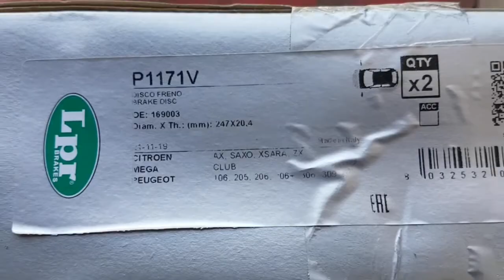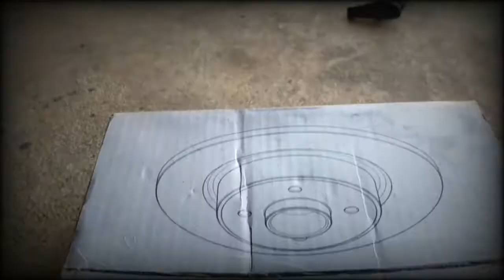changement disques et plaquettes sur Peugeot 206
bonjour aujourd'hui je fais le changement de disques et plaquettes sur une Peugeot 206 1.4 HDI bonne vidéo bonne mécanique

⚠️⚠️⚠️⚠️les vidéos sont réalisés à titre personnel il dépend de votre responsabilité si vous reproduisez les séquences sur votre véhicule⚠️⚠️⚠️⚠️⚠️⚠️